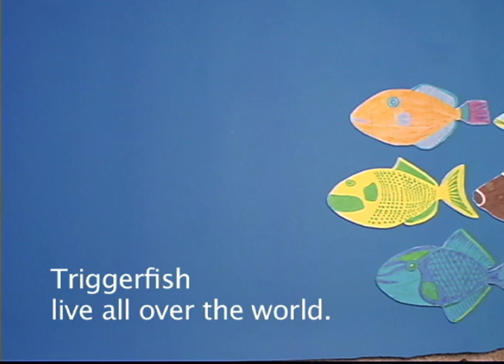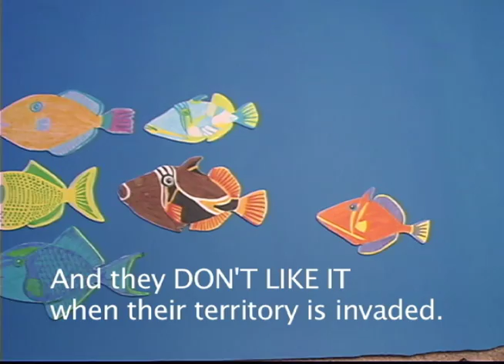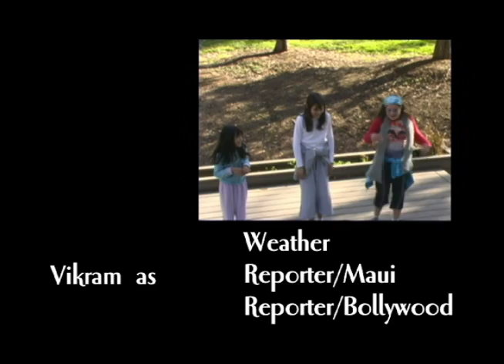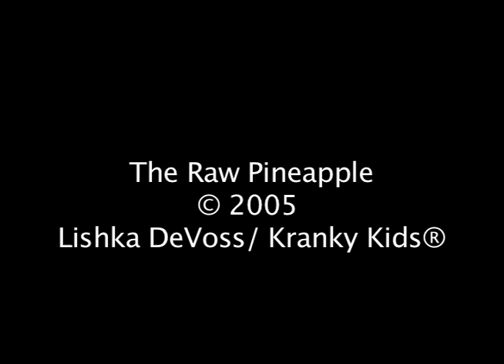Kranky Kids: The Raw Pineapple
California breaks loose and floats into the islands of Hawaii and then they BOTH start heading towards the country of India — what do you think will happen? Surfing, of course. This Kranky Kids film is filled with authentic surfer slang, triggerfish in the school library, some Hawaiian and New Zealand dialect (all translated) and plenty of other silliness mixed with fact.